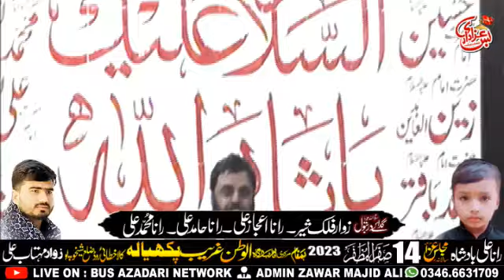Zakir Najam ul Hassan Sherazi Majlis Aza 14 Safar 2023 Pakhyala Kala Khatai Road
Contect us:- Admin: Shahbaz Akmal Jappa
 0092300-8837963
All © copyrights Reserved Bus Azadari Network Live Majlis